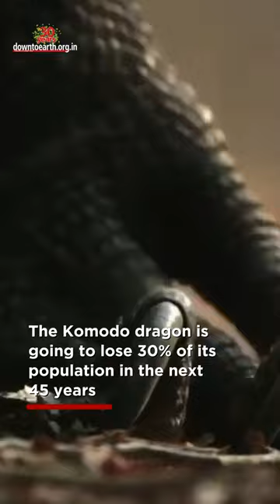Climate change is a serious threat to 11,000 species of plants, animals and fungi, says a new study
The data is published by the International Union for Conservation of Nature Red list of threatened species. The Komodo dragon, the largest lizard in the world, is going to lose 30% of its population in the next 45 years. Rising temperatures and the subsequent rise in sea levels are considered to be the major reason for this steep decline.